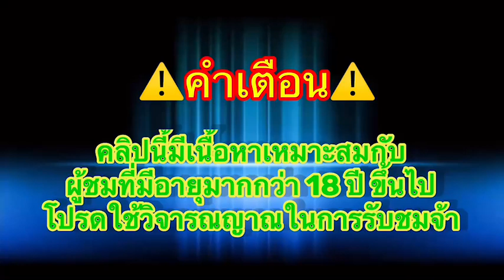🤩 สล็อตทุนน้อย สล็อตวอเลท เว็บตรงtruewallet สล็อตเว็บตรงแตกง่าย สล็อตแตกหนัก สล็อตแตกง่าย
➤ Jurassic Kingdom

สล็อตทุนน้อย สล็อตวอเลท เว็บตรงtruewallet เว็บตรงแตกง่าย สล็อตแตกหนัก  สล็อตแตกง่าย🤩
เว็บตรงสล็อต truewallet